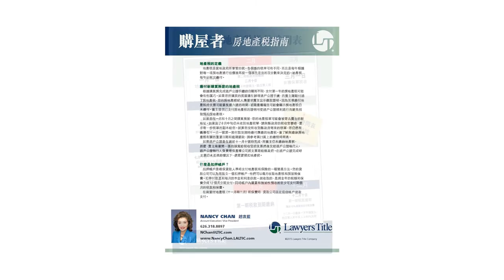First Realty School第一地產學校Tel: 626-636-6525房產稅指南Property Tax by Ms. Nancy Chan/Layer's Title